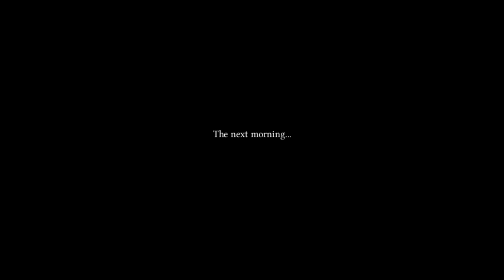Broken Sword: Director's Cut - Episode 25/27 - gameplay playthrough - No Commentary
Paris in the Fall... a brutal murder at the Palais Royale. When Nico Collard is invited to interview statesman Pierre Carchon, she finds herself inextricably drawn into a terrifying conspiracy.

One of the all-time classic adventures, multi BAFTA-nominated "Broken Sword: Director's Cut" pitches sassy journalist Nico Collard, and intrepid American George Stobbart into a mysterious journey of intrigue and jeopardy. Guide George and Nico on their globe-spanning adventure, exploring exotic locations, solving ancient mysteries, and thwarting a dark conspiracy to reveal the secret truths of the Knights Templar.

"Broken Sword: The Director’s Cut" introduces an intricate new narrative thread, alongside the classic story that has charmed millions of players. It’s time to experience George and Nico’s worldwide adventure in a whole new way, with brand new puzzles, hilarious new jokes, and the distinctive, rich story that made the series so deservedly renowned. This is adventure gaming at its very best.

Key Features:
Multi award-winning adventure
Classic point-and-click gameplay
Solve conspiracies, evil mysteries and survive chilling threats
A rich cast of colourful characters - all fully voiced
Stunning music from world-acclaimed composer, Barrington Pheloung

Director's Cut Features:
Whole new story arc added, with 2 hours of additional gameplay
Addition of contemporary first person perspective minigames
New facial expressions drawn by Dave Gibbons, co-creator of Watchmen
Help system incorporated – ensure that player won’t get frustrated
Enhanced audio – both music and voices